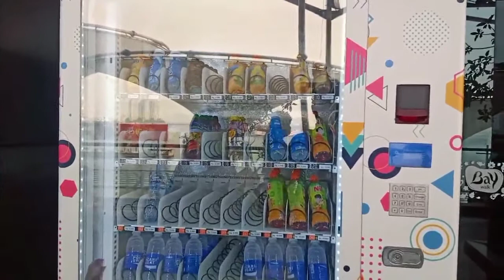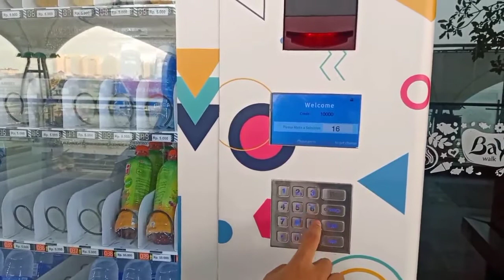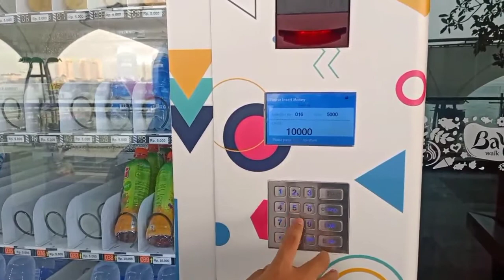mau makan di restoran raa cha , eh malah tutup..